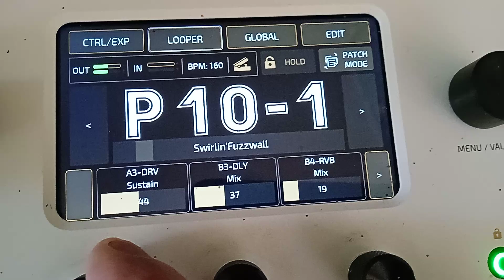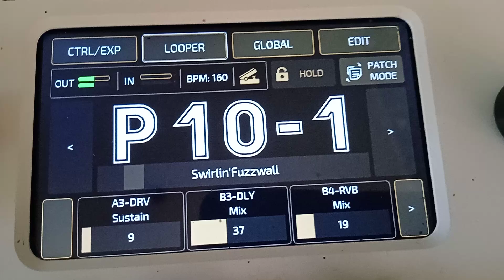Swirlin 'Fuzzwall (Strange weird sounds)